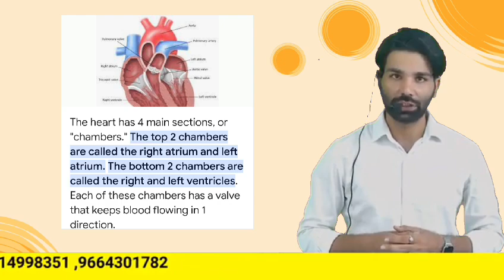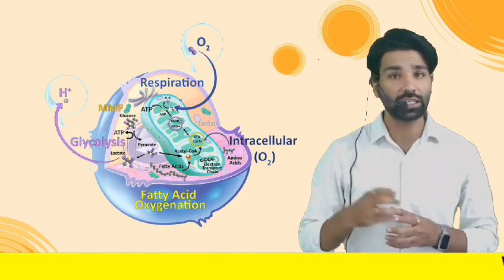How the Heart Works | biology | By Divyansh | Dr.Mehta's Classes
How the Heart Works | Physiology | Biology | FuseSchool

The main job description for this muscular organ is to pump oxygenated blood throughout your body... from the top of your brain to the tips of your toes… in fact, your heart transports all your blood around your body about 1000 times a day!! In this video we are going to explore how the heart works